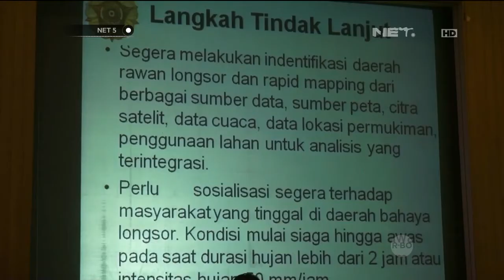Titik Rawan di Banjarnegara Tersebar di Puluhan Tempat -NET5